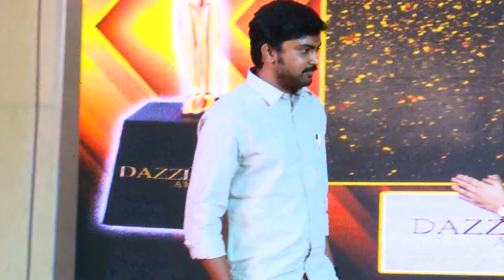SRI NARAYANI AAYURVEDIC CENTRE-BEST AAYURVEDIC HOSPITAL IN VELLORE 2020 | DAZZLING AWARDS